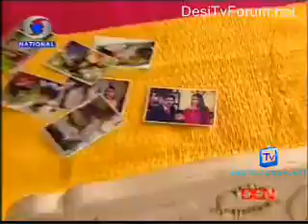Stree Teri Kahani - EP#310 (Part 1) - 17th January 2012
Stree Teri Kahani - EP#310 (Part 1) - 17th January 201

Hello Viewers !